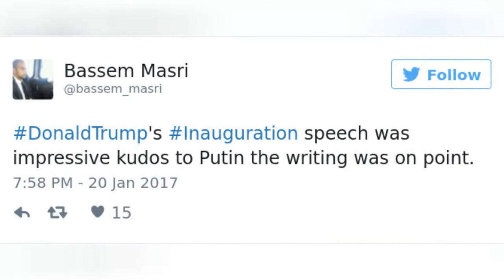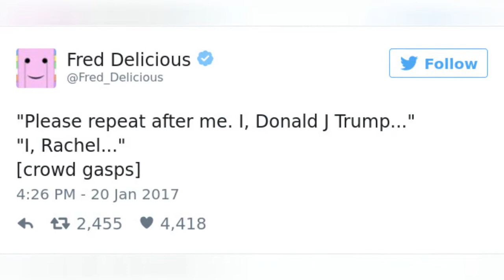18 Of The Best Tweets About President Donald TrumpS Inauguration 😂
Donald Trump has just been sworn in as the 45th President Of America and is about to make it great again."We must think big and dream even bigger. America will start winning again, winning like never before," - Trump said on the steps of the Capitol.We really hope that this is what happens next. However, it looks like a lot of people on twitter have doubts about that.
0:00 - Intro
0:00:12 - 10+ Of The Best Tweets About President Donald Trump's Inauguration
0:00:21 - 10+ Of The Best Tweets About President Donald Trumps Inauguration
0:00:30 - 10+ Of The Best Tweets About President Donald Trump's Inauguration
0:00:39 - 10+ Of The Best Tweets About President Donald Trump's Inauguration
0:00:48 - 10+ Of The Best Tweets About President Donald Trumps Inauguration
0:00:57 - 10+ Of The Best Tweets About President Donald Trump's Inauguration
0:01:06 - 10+ Of The Best Tweets About President Donald Trump's Inauguration
0:01:15 - 10+ Of The Best Tweets About President Donald Trump's Inauguration
0:01:24 - 10+ Of The Best Tweets About President Donald Trump's Inauguration